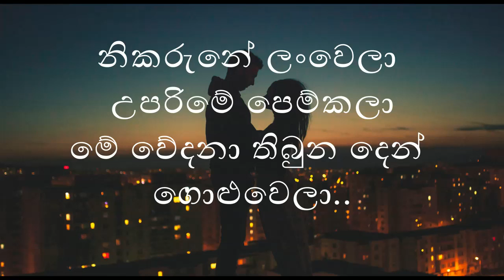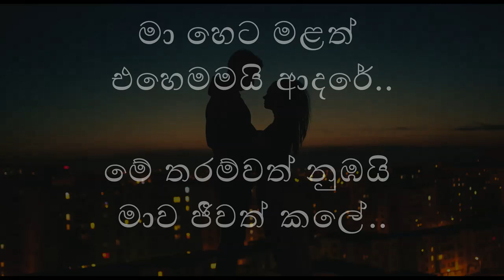Tharahak Ne Adath (තරහක් නැ අදත්) Karaoke Version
Song Title : Tharahak Na
Artist : Harsha Danosh
Lyrics : Renu